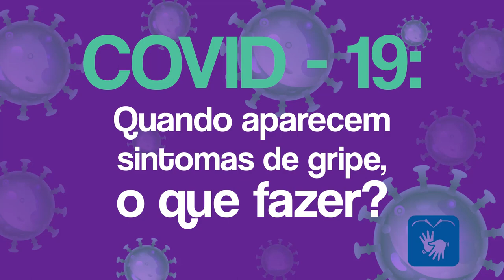Quando aparecem sintomas de gripe, o que fazer?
Confira em mais um vídeo da série 'COVID - 19: perguntas e respostas'.